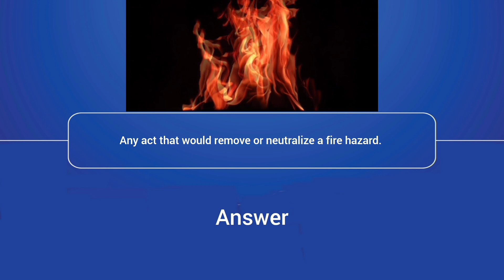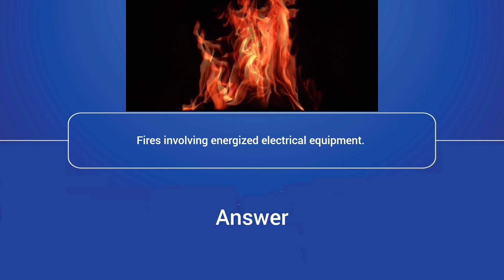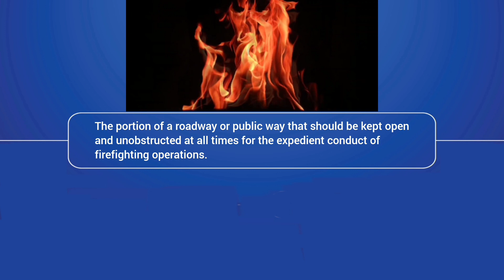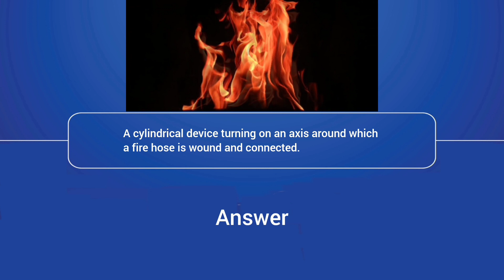Crime Detection and Investigation Review Questions 6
CrimeDetectionAndInvestigation review questions for Criminology students and for those who will be taking the CLE or the CriminologyLicensureExamination